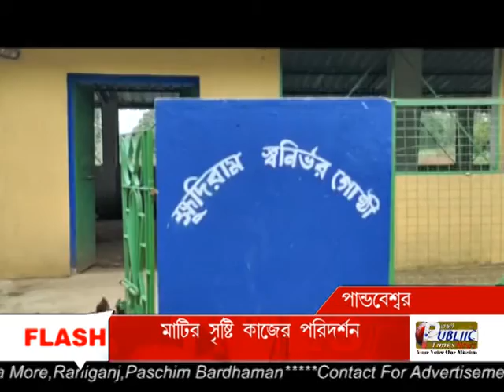Pandaveswar বিধানসভার বিভিন্ন প্রকল্পের কাজ পরিদর্শন Paschim Bardhaman জেলাশাসকের। "PUBLIC TIMES"